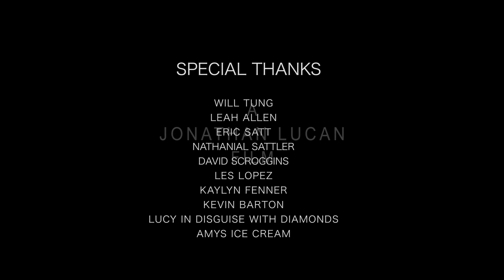Summer in Austin TX 2017 [ HD ]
My submission for the 2017 "Summer In" short film competition hosted by Neumann Films.

*UPDATE*- Summer in Austin TX 2017 won 2nd place overall in the NF competition. Thank you everybody for the support!

Thanks to Neumannfilms for the opportunity to showcase ATX in a unique way.

"A narrative visual where 2 strangers develop a connection while adventuring throughout the streets of Austin."

Starring Will Tung and Leah Allen.

"Sunfuse" (Neumann Films: Somnum Album)
 " Prime Movers" (Neumann Films: Somnum Album)

Edited in Premiere/After Effects CC

Music tracks were rearranged, edited, and additional parts composed in Logic Pro X and NI Maschine.

Written, shot, edited, & musically remixed by Jonathan Lucan.
1st A/C and 2nd Shooter: Eric Sattler

Special Thanks:

WILL TUNG
LEAH ALLEN
ERIC SATT
NATHANIAL SATTLER
DAVID SCROGGINS
LES LOPEZ
KAYLYN FENNER
KEVIN BARTON
LUCY IN DISGUISE WITH DIAMONDS
AMYS ICE CREAM